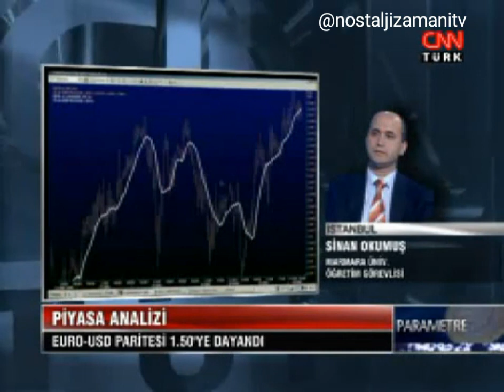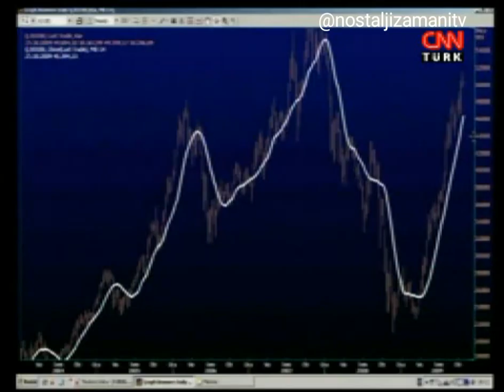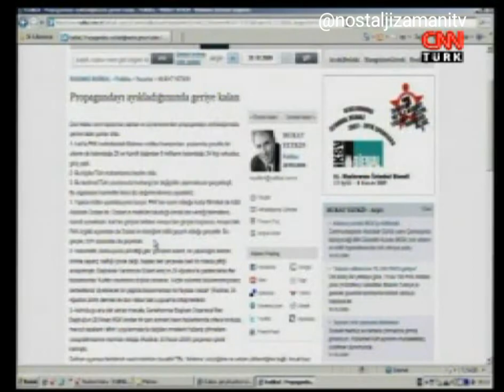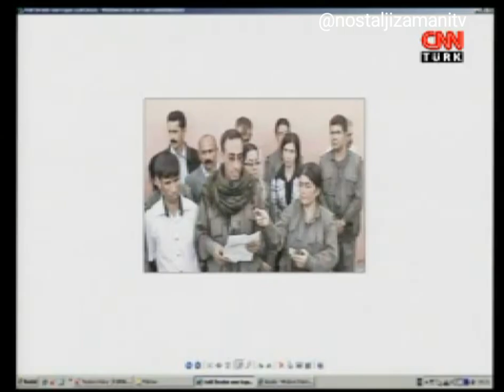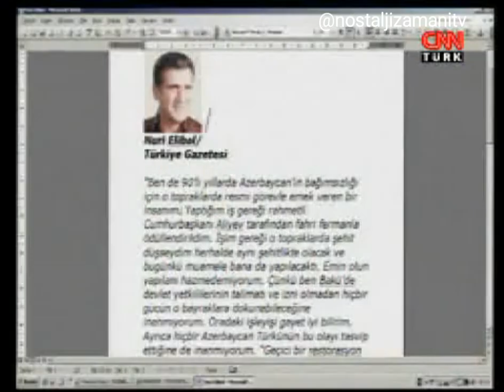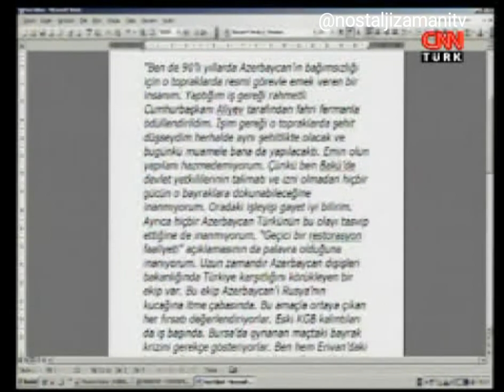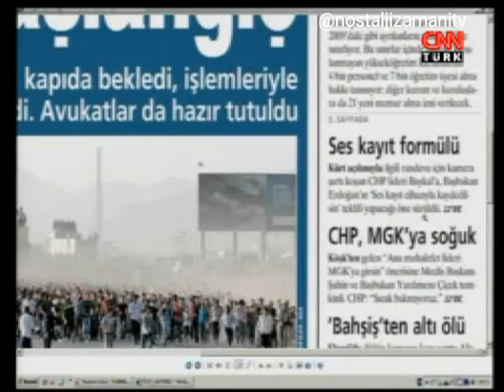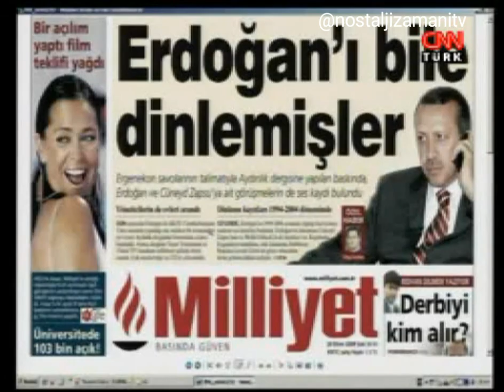Parametre (CNN TÜRK - 2008)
Bu video için öncelikle @tozlutelevizyon'a ve bana ulaştıran @rngmarsivi'e teşekkür ederim. İYİ SEYİRLER 😎😎